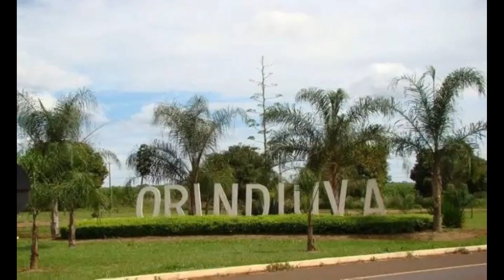ORINDIÚVA / SÃO PAULO - Com muitos Esportes Náuticos e de Aventuras.